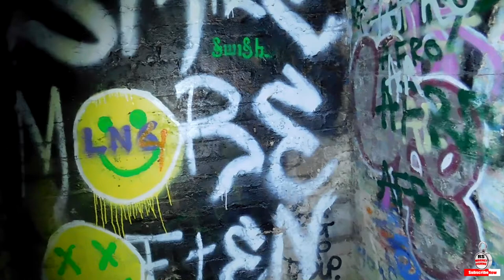The Abandoned Building With Roof Climb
Part 3 of my trip to Rolla Royce in Lincoln. We explore an abandoned building with loads of graffiti and I climbed on to the roof.